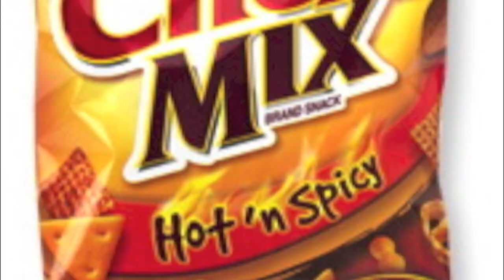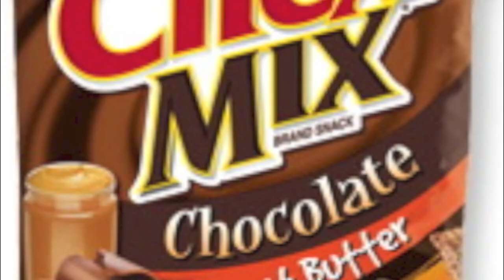Guilt in Maus